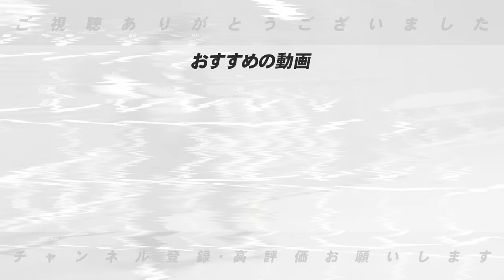【守備論】坂本勇人が大切にする守備には”宮本慎也の教えが影響！”守備が激変した極意に迫る！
■坂本選手との対談〜⚾️
第1話　【遂に坂本勇人登場‼︎】実は高校は行く所が無かった…プロ野球選手を目指すきっかけは？幼い頃からプロ入りまでに1番大切にしたのは〇〇！坂本勇人の隠された少年時代を語ります！

第2話　【巨人軍坂本誕生】勇人ってメンタル強くない？プロの世界で大切なのは〇〇！原監督ってどんな存在？1番嬉しかったタイトルは？巨人に入団した当時の話をしてもらった！

第３話　【サード坂本誕生‼︎】『ショートとサードの違いは？』2年連続Bクラス低迷の巨人が優勝するには今何が必要なのか語ります！

第４話　【永久保存版打撃論】「3種類のイメージ」坂本勇人が考える打撃の極意！少年少女は〇〇を意識せよ！